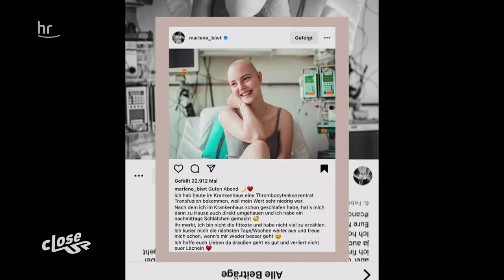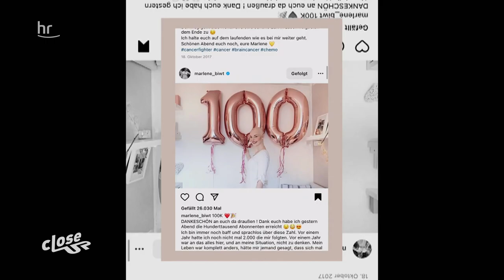Marlene - zurück im Leben! | Close Up | Doku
Die 23 jährige Marlene Bierwirth aus Gießen liebt das Leben mehr denn je, denn nach fünf Jahren der Ungewissheit gilt sie heute als geheilt. Viel von dem, was sie verpasst hat, will sie jetzt nachholen. Mit 18 Jahren, mitten im Abitur, finden die Ärzte in ihrem Kopf einen bösartigen Tumor. Ihr Leben gerät von einem Tag auf den anderen aus den Bahnen. „Es war, als hätte jemand die Pause-Taste gedrückt.“ Jahrelang kämpft sie gegen den Krebs, lässt über Instagram 100.000 Follower an ihrer Krankheitsgeschichte teilhaben, wird zur Influencerin.  Der Zuspruch und Austausch tut ihr gut und ist wie ein Teil der Therapie. Heute gilt sie als geheilt und will das Image der krebskranken Marlene ablegen und ein neues Leben beginnen. Schafft sie das?

00:00  Das ist Marlene
03:32  Ihre Krankengeschichte und Familie
07:55  Der Chor gibt ihr Lebensmut
10:44  Chemotherapie und Marlene als Influencerin
14:10  Bei der Perückenmacherin
21:05  Das Dating-Leben
22:15 Arbeit im Kinderheim
25:42  Marlene und das Daiting
27:43  Bereit für ein neues Leben